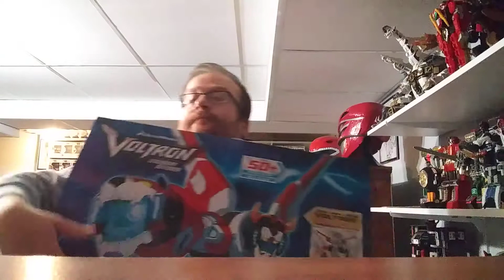Toy sale 2019